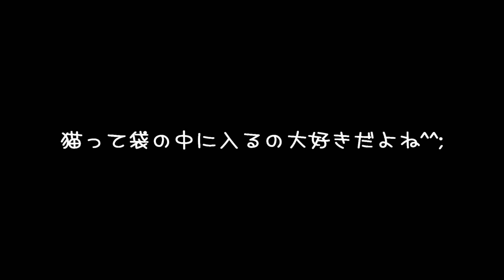【袋大好き猫】袋の中から黒猫登場！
そこに袋があれば、もれなく猫が入っています^^;